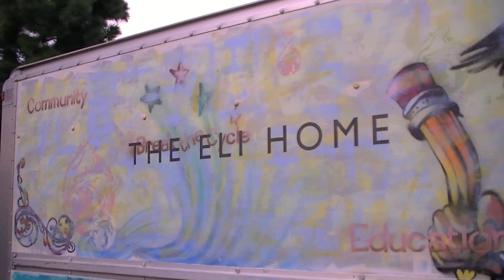HOLIDAY CANNED FOOD DRIVE TO BENEFIT THE ELI HOME - TEAM 57 EVENT AT SARL - PART 1 OF 2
HOLIDAY CANNED FOOD DRIVE TO BENEFIT THE ELI HOME. A GREAT 2 PART VIDEO FROM THE TEAM 57 EVENT HOSTED AT SANTA ANA RIVER LAKES ON 12/5/10. WE WOULD LIKE TO THANK EVERYONE FOR ALL THE GENEROUS DONATIONS !! THIS IS PART 1 OF 2.  THANKS AGAIN !! NOW IS A GREAT TIME TO COME FISHING !!